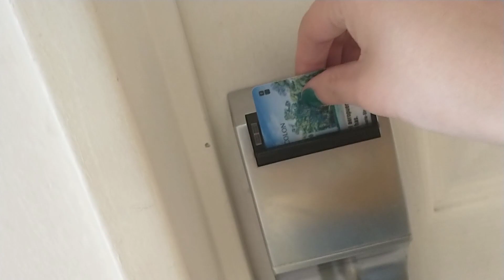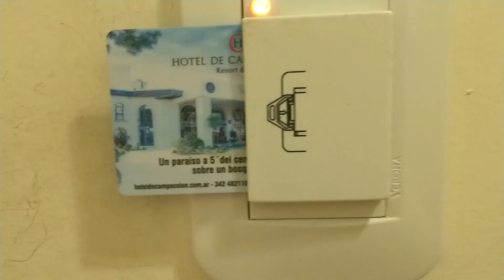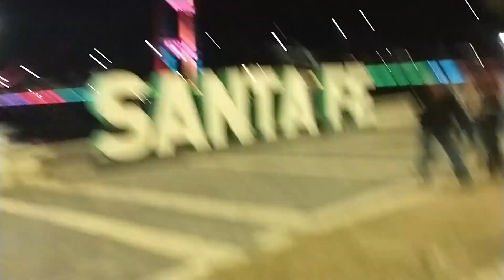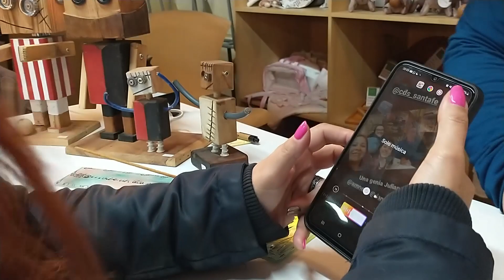SANTO TOMÉ SAXOFÓNICO 2023 - HITS DEL VERANO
mi cuenta de ig: @lamultidani
toco el saxo: @ladanisaxofonista
te leo tu carta natal: @pisciana_grande

alias: mariposa.coraje.mp

doy clases de saxo y música en Dynamo Escuela de Música @dynamo.escuela.podcast

dame like
comentame